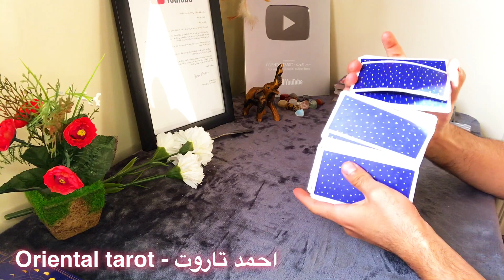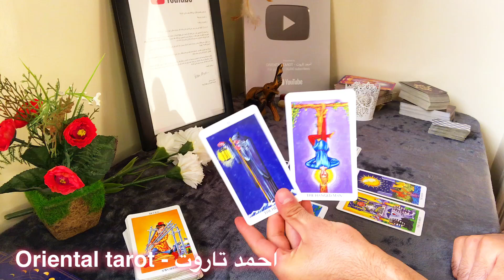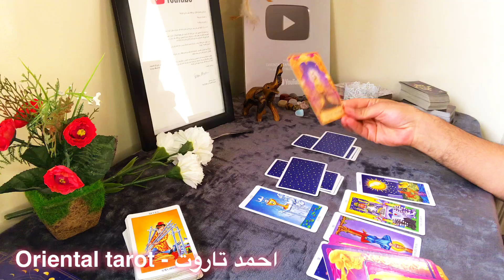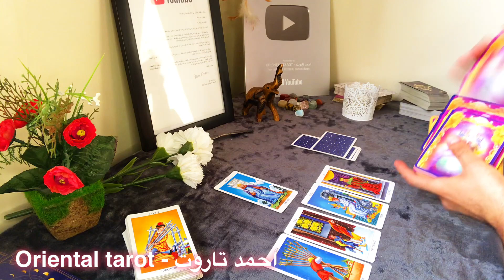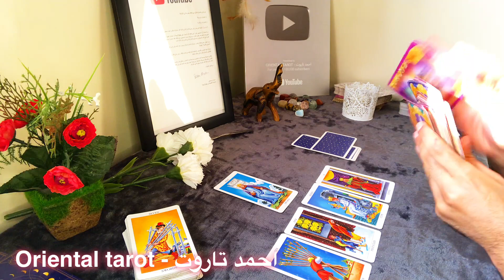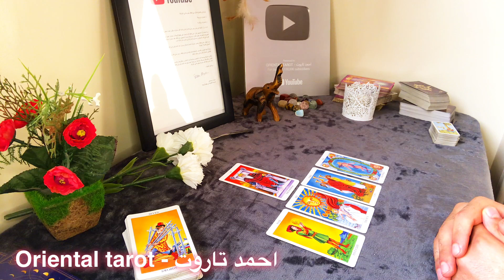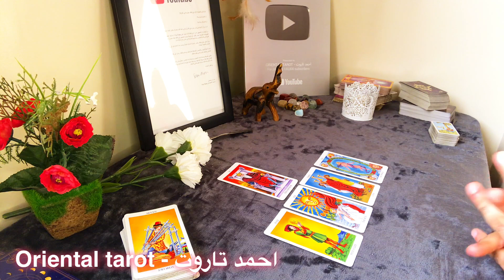عودة المنفصلين , قراءة حسب العشريات ( برج الميزان )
وسائل التواصل :-

* Facebook page - صفحة فيس بوك :-